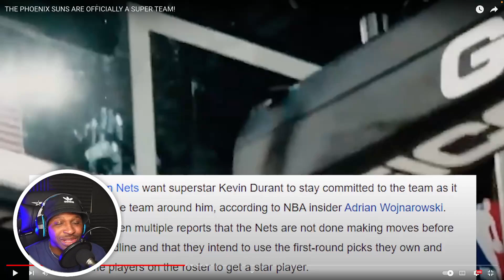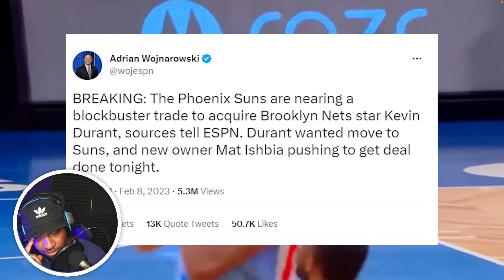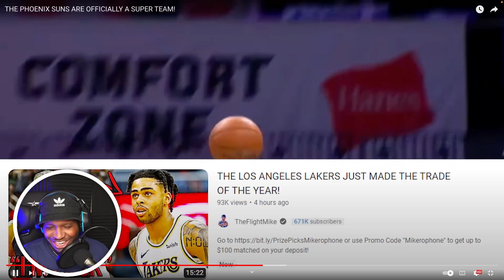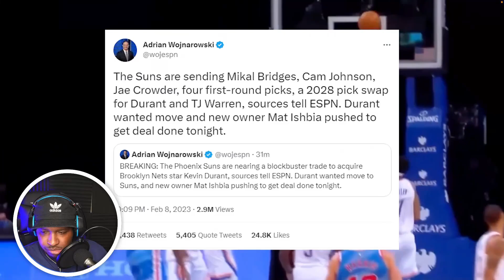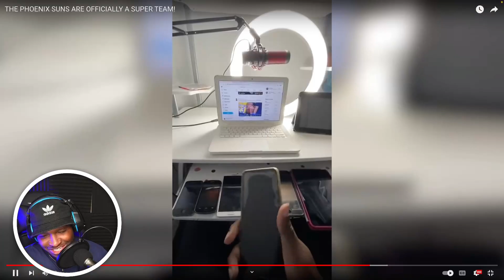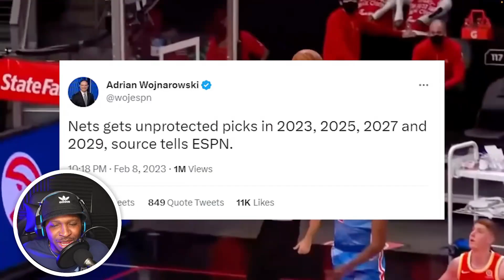KD Fan Reacts To Kevin Durant Being Traded To The Suns!